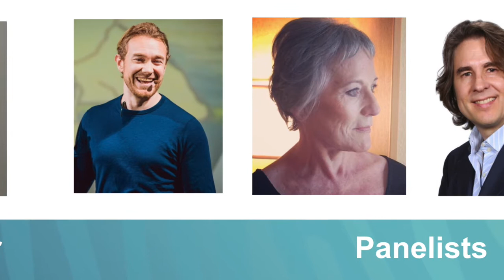Establishing Mutually Beneficial Collaborations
Doing Better, Being Better

Moderated by Nadia Bodkin.

Panelists:
- Onno Faber
- Lynn Wilson
- Christopher Missling
- Heather Shorten

Presented at the WORLD EPA CONGRESS 2021 during the first COMMUNITY-BASED STAKEHOLDER COLLABORATION ZONE